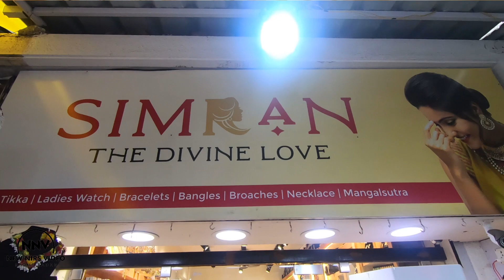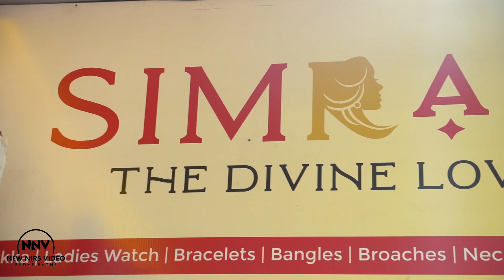રક્ષાબંધન માં Free રાખડી | રાજકોટમાં મળે છે 10 RS થી લઇને 500 સુધીની જોરદાર રાખડીઓ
દોસ્તો અમારી YouTube ચેનલ માં તમને નવી અથવા તો જે દુકાનોમાં કઈ ક સસ્તું અને નવું મળે છે તો એવા વિડિઓ તમારા માટે લઇ ને આવીશુ.
Radhe Radhe

Address - Simran jewels
Opp. Anamika maching center
Kevdavadi main road
Rajkot

Shoot - Baba ( Dilip Rathod )
editor - Ravi Bhuva